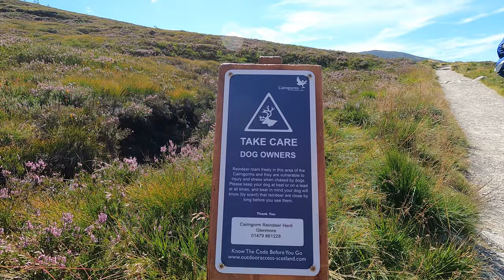Lurcher’s Crag Wild Camp | Cairngorms | Creag an Leth-choin (Lurcher’s Crag) | Scotland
Mucho hot weather in the forecast so we kept it simple. The night brought shooting stars and a super moon. The morning was equally special with fog sitting low in the glens and a lovely sunrise.

Creag an Leth-choin, or Lurcher's Crag, is a wonderful top, high in the Cairngorm plateau. Apparently, it was once considered to be a Munro in it's own right; but now its simply listed as a 'top'. Less frequented which makes it even more worth a visit. There's a number of grade 2/3 scrambles on the crag also. this trip was partly to check those out for future visits.

DEALING WITH THE HEAT - [Mountaineering Scotland Advice]

Many associate Scottish hills with cold, wind and rain, but summertime almost invariably brings days or spells of clear skies and sunshine, when temperatures can soar even on the tops.

WILD CAMPING in SCOTLAND: The Essentials - [Mountaineering Scotland Advice]

Whether it’s an idyllic summer camp near the banks of a gently flowing burn, or the austere pleasure of a winter’s night on the high tops, the rewards of properly wild camping are sufficient to tempt many away from commercial campsites.

KIT & STUFF

Sleeping Bag [Dave] - The North Face Kilo Bag [discontinued]

On the Adventure Trials - Scotland